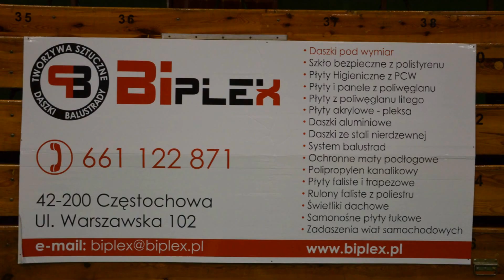FINAŁ UKS Raków Częstochowa - UKS Szopienice 3 - 2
CZ-WA CUP 2013 rocznik 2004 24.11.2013 Hala Polonia
Zapraszamy dzieci rocznik 2004 i młodsze na treningi !!!